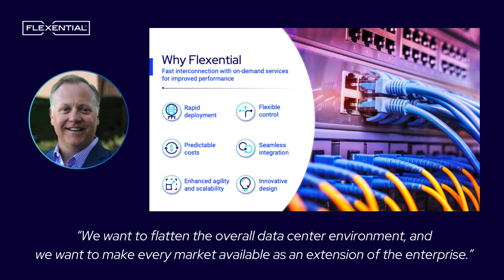The Key to Driving a Broader Interconnection Consumption Model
“The key to driving a broader interconnection consumption model is enhancing the ecosystem […] it's how can you bring more people into the ecosystem as easy as possible. So, it's really about leveling that playing field […] We want to flatten the overall data center environment, and we want to make every market available as an extension of the enterprise.”
—Ryan Mallory, COO, Flexential